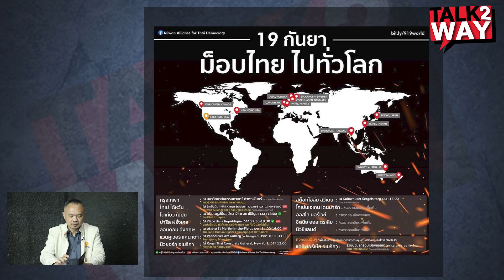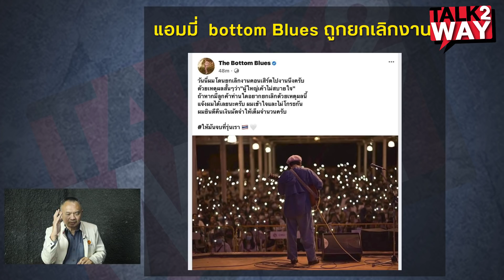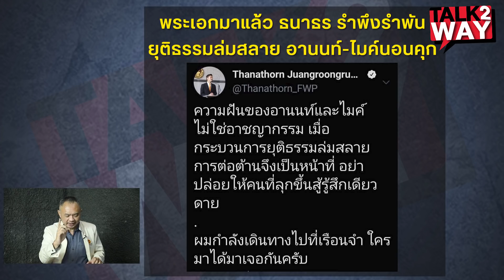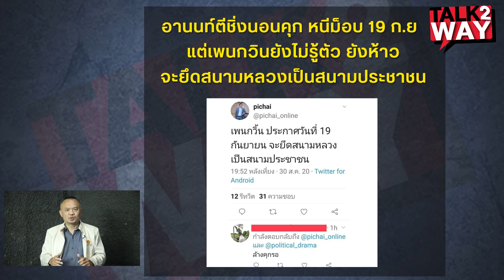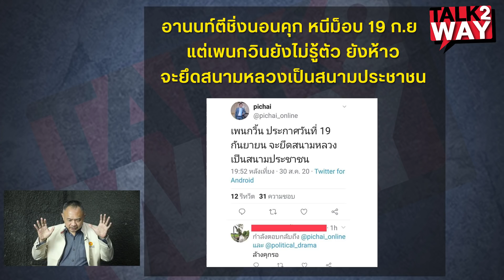"ปลดแอก" ฝันสลาย?มวลชนฝ่อ-ท่อน้ำเลี้ยงพังจับ-คุกแกนนำ​โควิด2​ จ่อซ้ำ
ติดต่อลงโฆษณา​